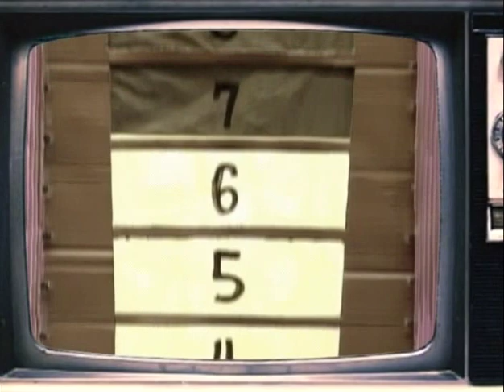スチャダラパー＋木村カエラ 「Hey! Hey! Alright」 PV